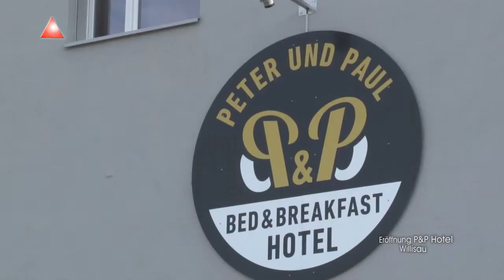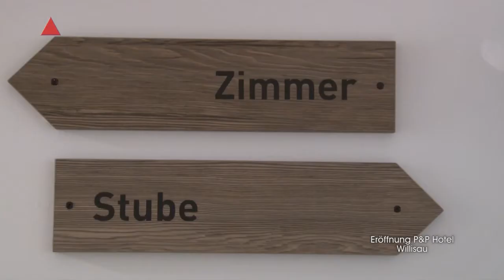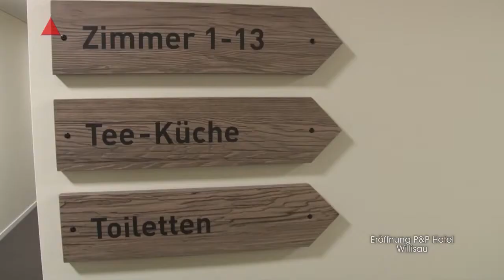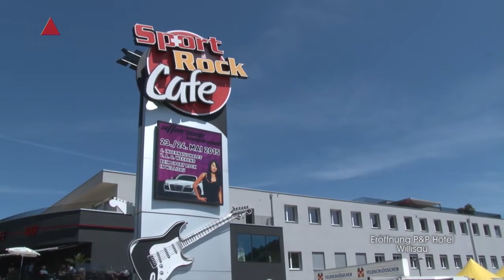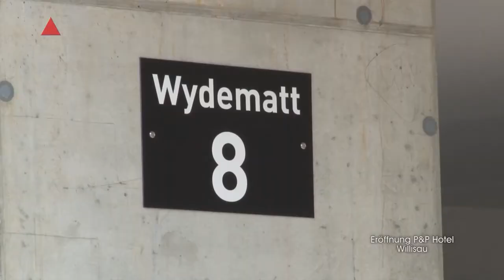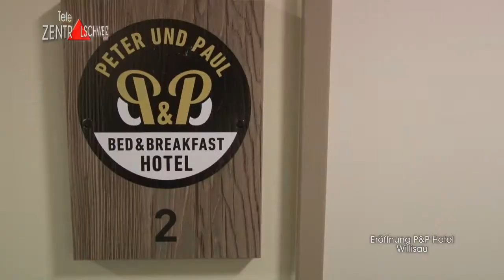Willisau 15 05 13 Eröffnung Hotel Peter und Paul